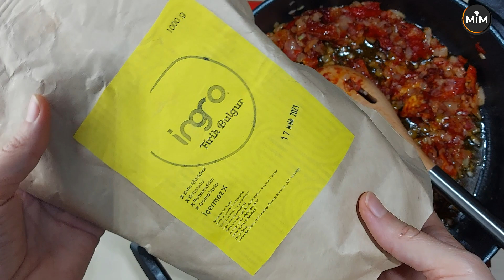BULGUR PİLAVI NASIL YAPILIR 👍🏻 KURU DOMATESLİ TANE TANE SALÇALI BULGUR PİLAVI 💯ÇOK LEZZETLİ TARİFİ👌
Bulgur pilavı nasıl yapılır, lokanta usulü tarifi, kuru domatesli sebzeli mantarlı patlıcanlı pilav tarifi çeşitleri

BULGUR PİLAVI NASIL YAPILIR👍🏻
KURU DOMATESLİ TANE TANE SALÇALI BULGUR PİLAVI💯
ÇOK LEZZETLİ TARİFİ👌

Bulgur pilavı
10-15 parça kuru domates
2 adet orta boy soğan
1,5-2 yemek kaşığı tereyağı
2-3 yemek kaşığı sıvıyağ
1 yemek kaşığı domates salçası
Yarım yemek kaşığı biber salçası
2 su bardağı pilavlık bulgur
3,5 su bardağı sıcak su
Tuz
Karabiber

Bir yemeğin tarifi, sen nasıl olmasını istiyorsan öyledir!!!

Yemek tariflerimizi artık internethaber.com dan takip edebilirsiniz
"Mutfak İşleri Müdürü""ülkühan gemi" kanalında takipçiler ile "kolay ,pratik ve nefis yemek tarifleri" paylaşılmaktadır.

Mutfak İşleri Müdürü  yemek tarifleri olarak sırasıyla etsiz yemek tarifleri ,tavuk yemek tarifleri, etli yemek tarifleri , tatlı yemek tariflerini, kolay şerbet tarifleri,ev yapımı şerbet tarifleri,şerbet çeşitleri ve tariflerinin yapımı , yapılışı,nasıl yapılır sorularını anlatıyor olacak.

Sizler  de yemek ile ilgili enfes ve nefis yemek tariflerini bu kanaldan ulaşabilirsiniz.
💗Tarifimi yapıp mutfakişlerimüdürü etiketiyle paylaşırsanız çok mutlu olurum.
İlkokula yeni başlayan çocuklarımız için harika bir sayfa tavsiyemiz var ( İlkokul Eğimi ) ilkokuleğitimi
Bizi aşağıdaki adreslerden de takip edebilirsiniz;